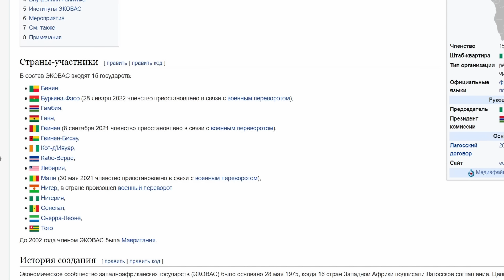НИГЕР И АФРИКАНСКАЯ ВОЙНА - ПУТЧ ИЛИ БОРЬБА ЗА СВОБОДУ ОТ НЕОКОЛОНИАЛЬНОГО ГНЕТА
Ситуация в Нигере. Поддержка Мали и Буркина Фасо. Опасность вооруженного конфликта со стороны стран ЭКОВАС,

Украинский Майдан и  абриканские путчи. Что общего. Двойные стандарты Запада

РОССИЯ УКРАИНА ФРАНЦИЯ ГЕРМАНИЯ СМИ новости

Оставайся на канале СЕЛЯВИ ЖИЗНЬ ВО ФРАНЦИИ,
если интересно, как преломляются актуальные события через европейскую призму.